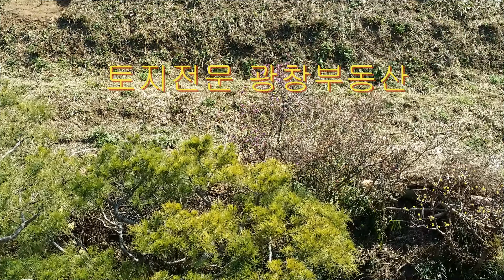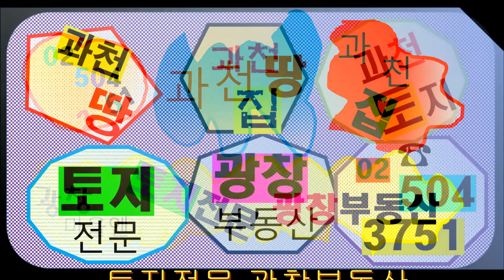♬과천토지왕♪마음에도 봄은 왔을까↗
따스한 봄 볕에 모든 것들이 다 녹여나가길 바라며